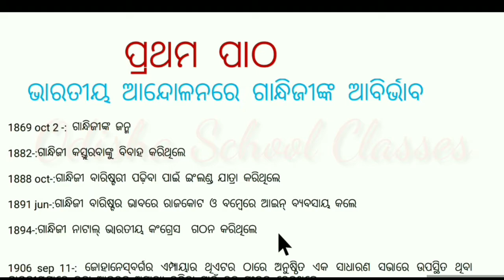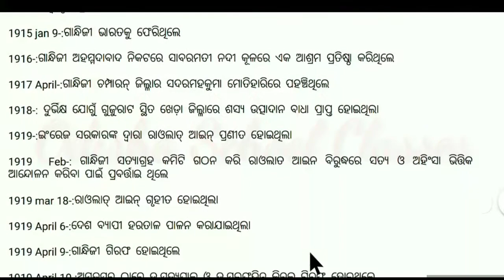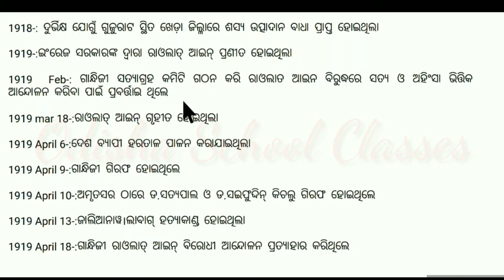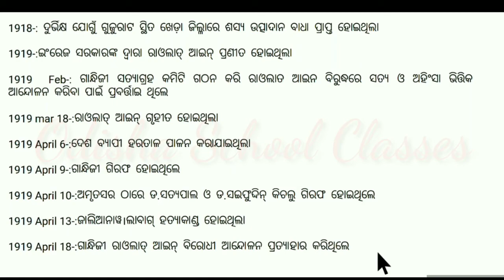ପ୍ରଥମ ଅଧ୍ୟାୟ/ପ୍ରଥମ ପାଠ/10th class history odia medium/All dates note/Odisha School Classes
This video is about all time lines of 10th class history 1st chapter.